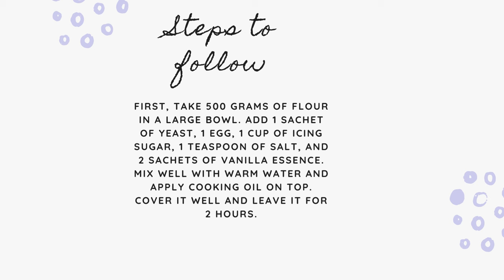Twist Donuts..easy recipe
Easy recipe for everyone
First, take 500 grams of flour in a large bowl. Add 1 sachet of yeast, 1 egg, 1 cup of icing sugar, 1 teaspoon of salt, and 2 sachets of vanilla essence. Mix well with warm water and apply cooking oil on top. Cover it well and leave it for 2 hours.

After 2 hours, the dough will rise. Shape it into twist donuts as seen in your video. Allow the twist donuts to rest for 20 minutes, covering them properly.

After 20 minutes, fry the twist donuts in hot oil over medium heat until they turn light golden brown. Remove them from the oil.

Serve the twist donuts with a coating of icing sugar or chocolate syrup, or as per your preference, along with tea or coffee.